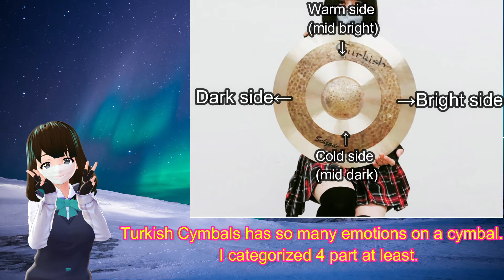Turkish Cymbals ~Sehzade Series sound test♪~【Chiyopon Sound Lab】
Using 20" Ride, 14"Hi Hats and 18" Crash.

Equipment:
SONOR Drums: Vintage&Prolite series kit, double pedal
Turkish cymbals: Sehzade series
Vaterdrumsticks: Super Jazz